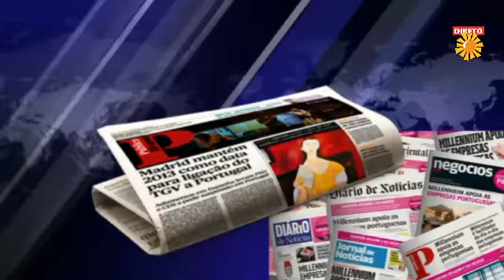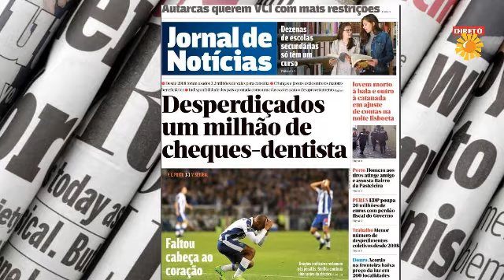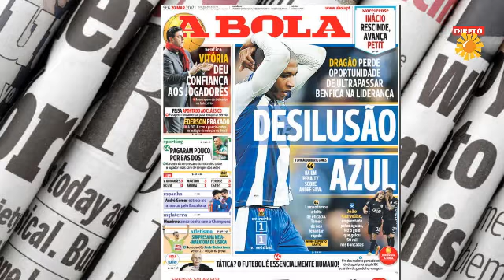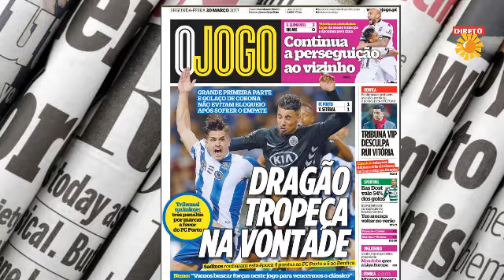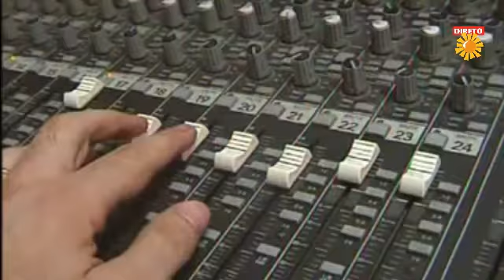Nova Manhã: Seg, 20 Março